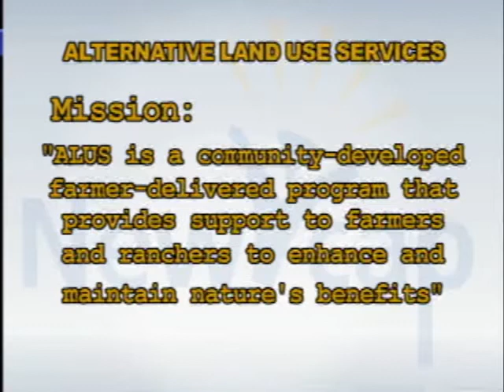NEWCAP NEWS OCT 24 SEG 2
Today's news stories from Lloydminster and surrounding area including: Oktoberfest comes to Lloydminster this weekend, and out Ag report features a unique program available in our local area